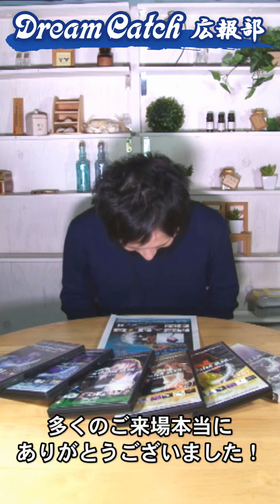Dream Catch 広報部 007「Dream Catch 飛翔vol.07を振り返る」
『Dream Catch』を多くの人に知ってもらう為、イベントMCを務める声優、瀬戸和樹による動画番組！

File007：Dream Catch 飛翔vol.07を振り返る
00:00 オープニング
00:53 Dream Catch 飛翔vol.07について
02:40 スペシャルゲストについて
07:46 出演者について
08:34 イベントも凄かったのですが...
10:47 ここまでの飛翔シーズンの総括